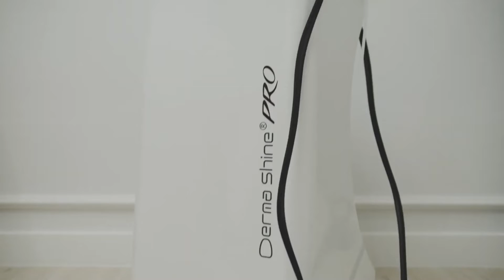Introducing Derma Shine PRO